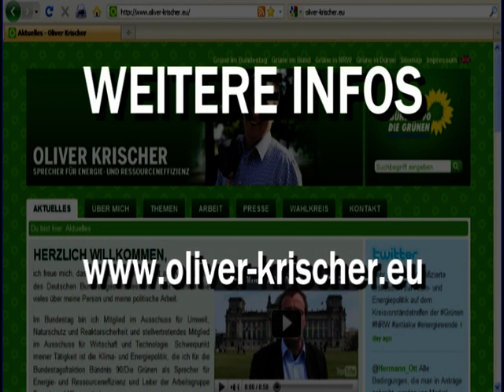Oliver Krischer zum Steinkohleabbau im Tagebau in Kolumbien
Im September 2011 hat sich der Bundestagsabgeordnete Oliver Krischer von Bündnis 90/Die Grünen ein Bild vor Ort in Kolumbien über den dortigen Steinkohleabbau gemacht. Dabei besichtigte er auch eine der größten Tagebaue der Welt. Die Mine von Cerrejón.